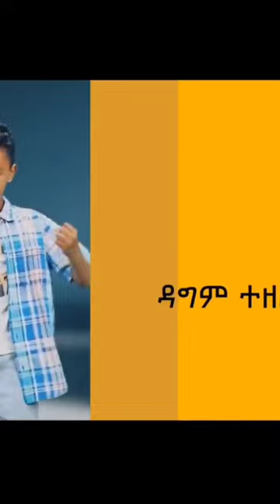በስንቱ ኮሜዲ Funny Videos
Habesha Tube